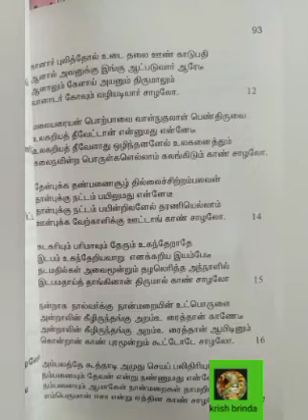கரு முதல் திரு வரை (4) நோயிலிருந்து பாதுகாப்பு - 9. ஊமை, திக்குவாய் நீங்க (பூசு வதும் ) கதை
பெஸ்ட்

கரு முதல் திரு வரை (4) நோயிலிருந்து பாதுகாப்பு - 9. ஊமை, திக்குவாய் நீங்க (பூசு வதும் வெண்ணீரு)